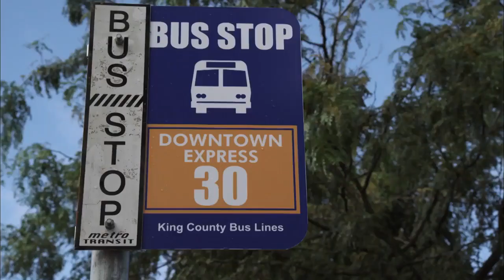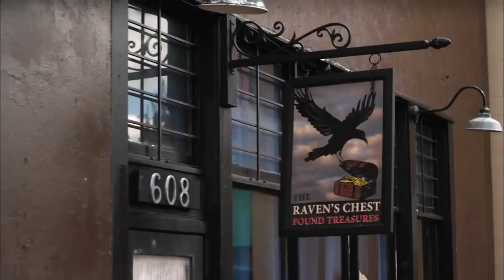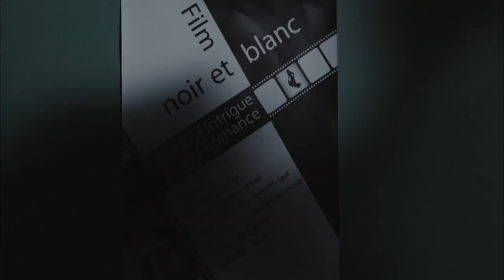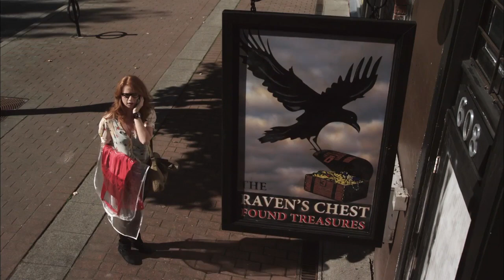The Haunting Hour | The Red Dress Full Episode | S01 E06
Synopsis: When a teenage girl is faced with a moral dilemma, she learns that everything that can be had has a price.

Show: The Haunting Hour
Episode: The Red Dress